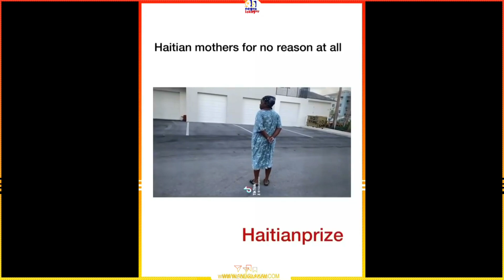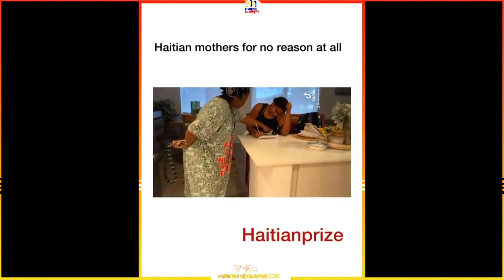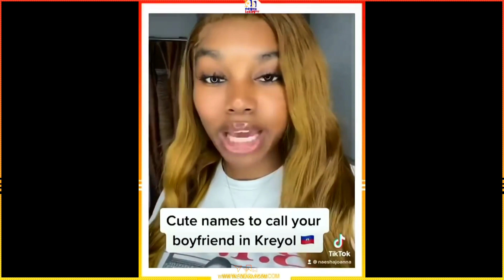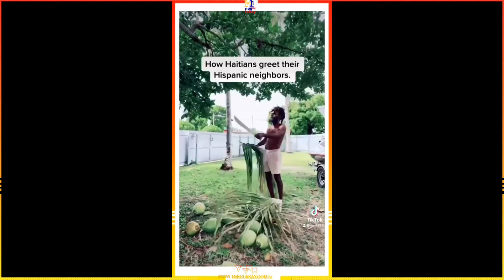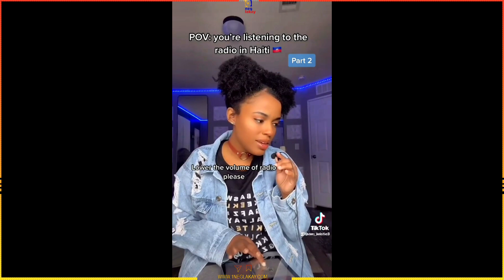Top 20 Funny Haitian TikTok / Reel Videos in 2021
Those videos were mainly chosen from @1NegLakay Instagram page.